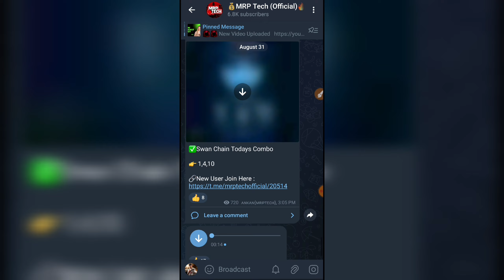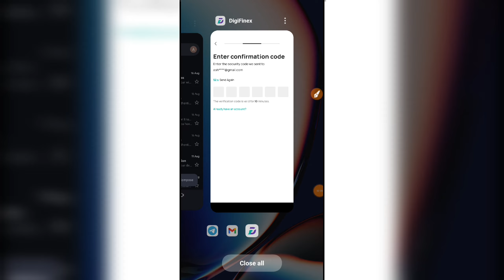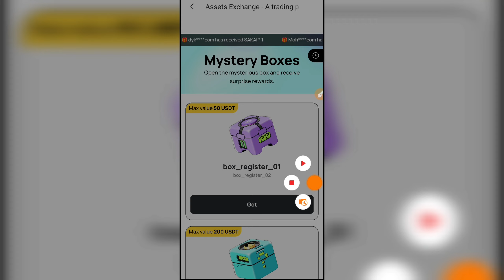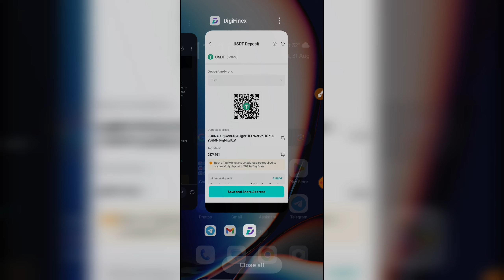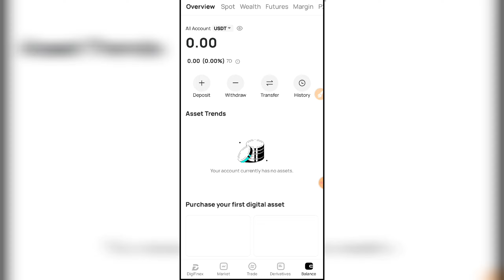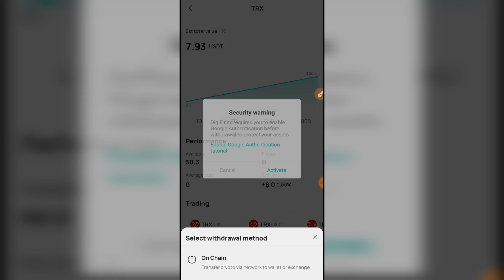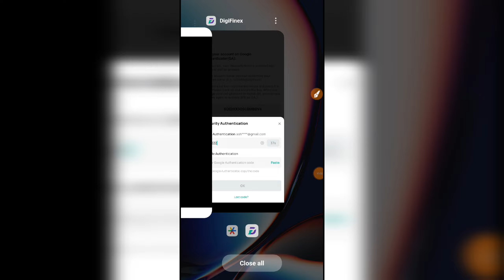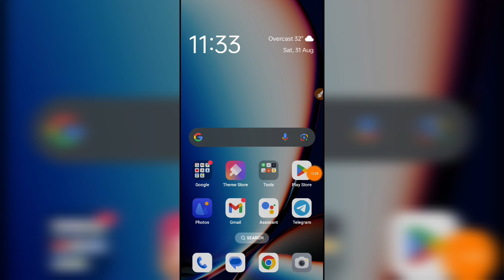🤯 Digifinex New Event 🤑 Digifinex Earning Crypto